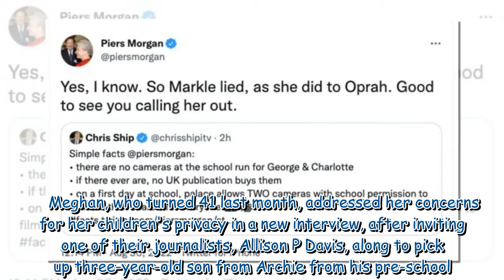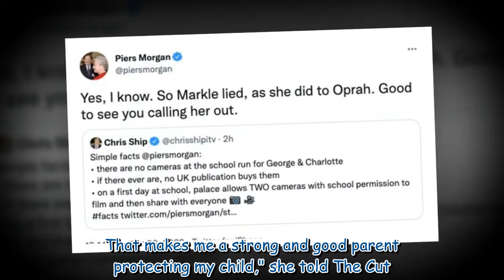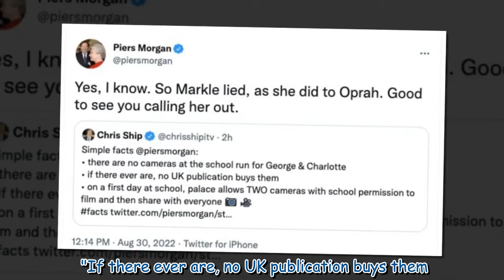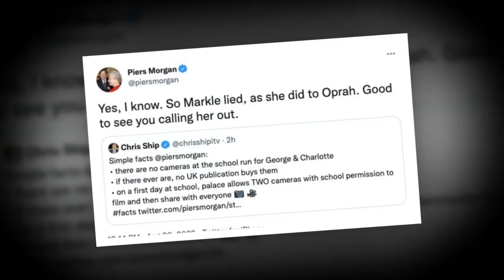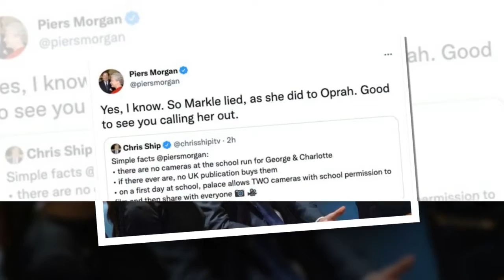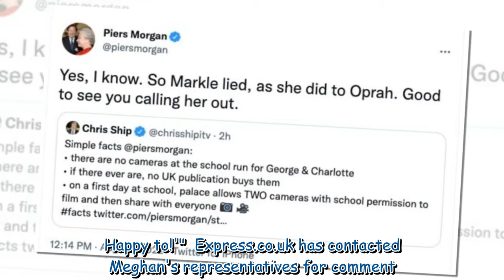Piers Morgan responds to Meghan Markle's child privacy concerns